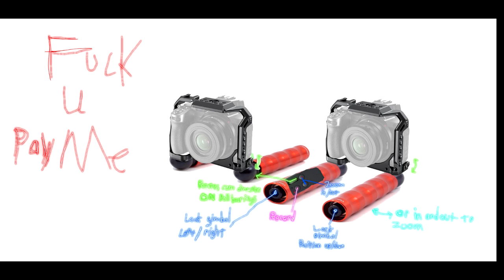DSLR Powered Gimbal Arms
This took some serious discussion.